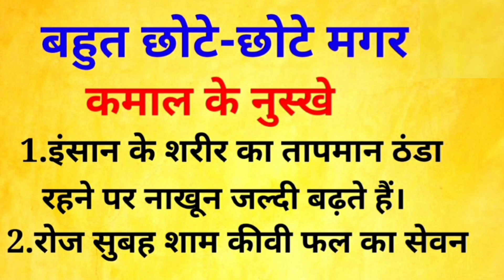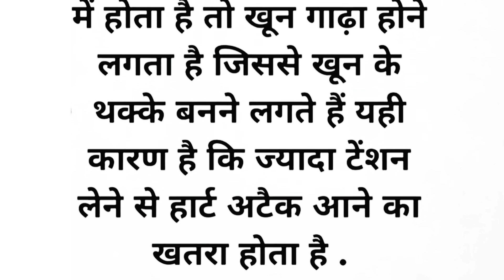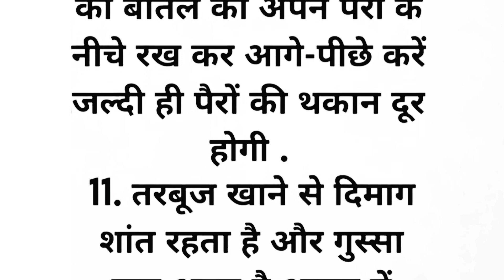काम की बातें||बहुत छोटे छोटे मगर कमाल के नुस्खे